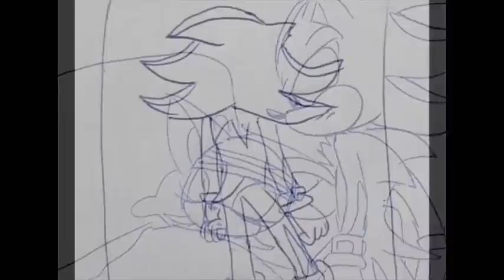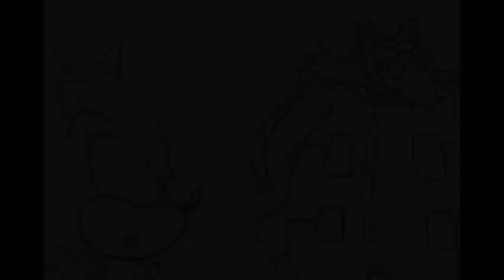Sonic /Shadouge - Niepamiętny dzień Rouge [comic dub PL]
Historyjka obrazkowa na podstawie starego opowiadania ze zmienionymi niektórymi szczegółami.
Obsada:
Rouge/Amy/Tails/Cream - @LadyRose90PL
Shadow/Eggman/Sonic - @Sonic1994PL